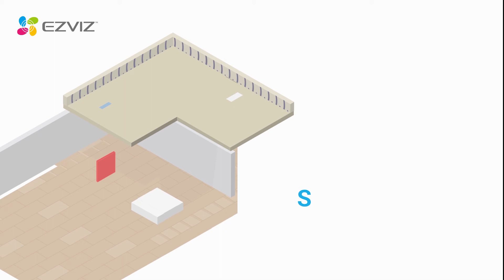EZVIZ Smart devices | Indoor